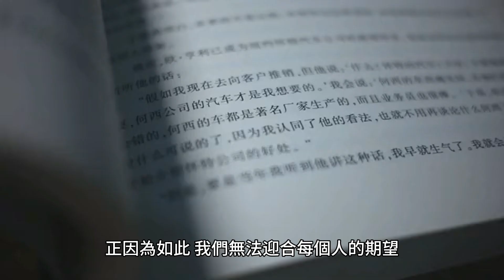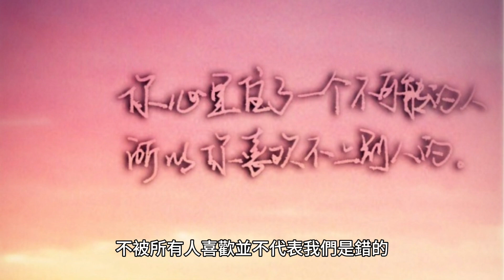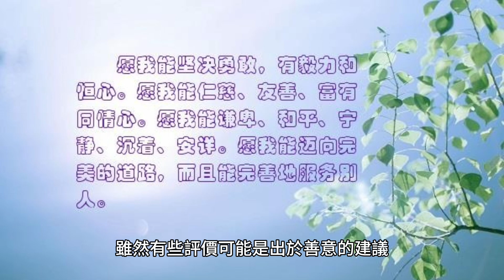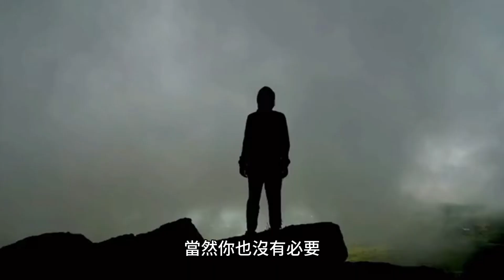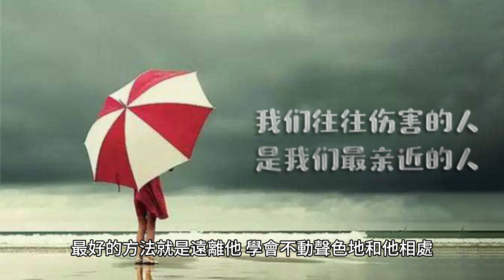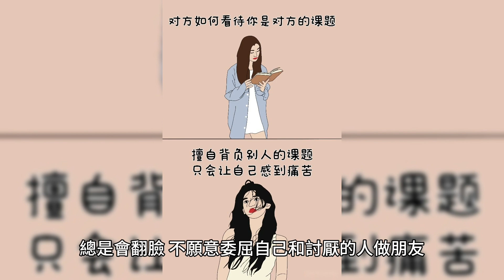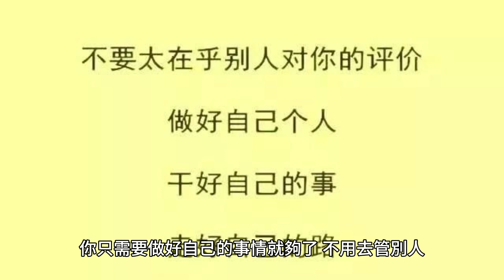很討厭一個人該怎麼做？真的不用翻臉，做好這3點就足夠了，看醒很多人